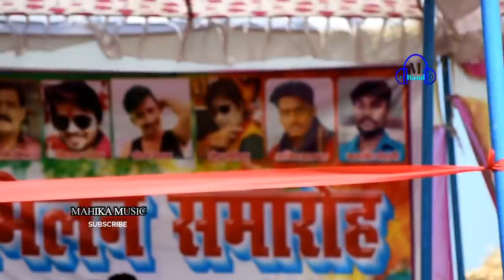गोलू राजा के गाँव नावाडीह मे अशोक मिश्रा और विनय मिश्रा का होली मिलन समारोह - Holi Milan 2019